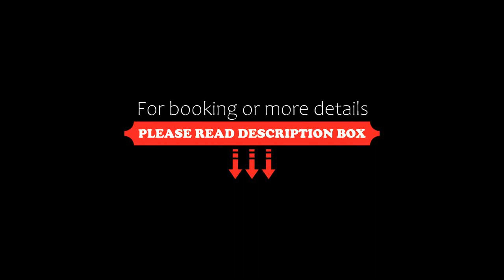Résidence Kyjay, Cambrai, France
About Property:
You're eligible for a Genius discount at Résidence Kyjay! To save at this property, all you have to do is sign in.
Résidence Kyjay is set in Cambrai, 700 metres from Train Station of Cambrai, 24 km from Matisse Museum, and 27 km from Douai Train Station. Both free WiFi and parking on-site are accessible at the apartment free of charge. Cambrai Town Hall is less than 1 km from the apartment.

The accommodation comes with a flat-screen TV and a private bathroom with shower a...
Property Type: Hotel
Address: 37 Avenue du Quesnoy, 59400 Cambrai, France
Searching For
1. Résidence Kyjay - Cambrai - France
2. Résidence Kyjay - Cambrai - France Address
3. Résidence Kyjay - Cambrai - France Rooms
4. Résidence Kyjay - Cambrai - France Amenities
5. Résidence Kyjay - Cambrai - France Offers and Deals
Audio Credit:
Track Title: Blank Slate
Artist: VYEN